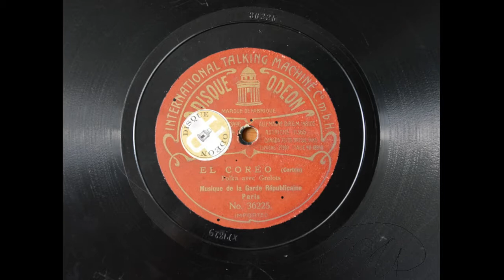El Coréo, Polka (Albert Corbin) – Musique de la Garde Républicaine [Disque Odéon 36225] (1905)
Avec annonce : "El Coréo, polka // exécuté par la Musique de la Garde Républicaine // Disque Odéon"

Numéro de catalogue : No. 36225
Revers de ce disque : No. 36239
Matrice : xP 1829
Date d'enregistrement : 1905.08.
Diamètre : 27 cm
Enregistreur : Alexander Nagel
Lieu d'enregistrement : Paris, France
Transféré à 81,0 tours/min